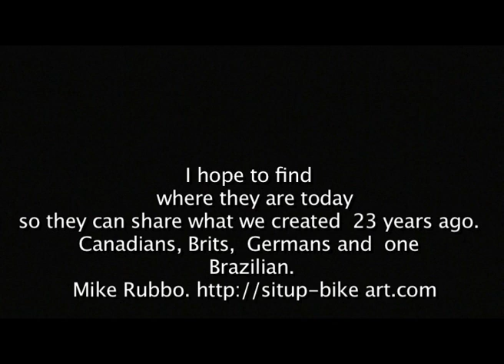Murder on the Shanghai Part. one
This film was made in 1989 on a ship sailing between Shanghai and Hongkong. I found myself with three days with nothing to do but stare at the see,  and so got my fellow passengers into the ship's library where we concocted a whodunnit that we would shoot in the next day or so.

Having agreed on the story line, lust for fear, the passenger players improvised their lines as they spoke them, leading and following the story at the same time.

Because I had no way of editing the material, I shot sequentially so that story was laid down shot by shot as it evolved, and thus we all  watched and waited to see where it would take us.

It was great fun  and the final shot was much celebrated. but then,  came disappointment. There was no way of playing our masterpiece on the ship's one TV set,  and so some players lined up to view the film in the camera eye piece, one by one,  as we steamed into Hongkong. harbour .

When I recently refound the film, i thought it good enough to polish a bit, add some mood music, but basically leave it as it was.. I felt sad that somewhere in the world the people who did so well in telling this story,  have not see this film and don't know that it's  still alive.

I'm hoping that you will recognize some of the actors and help me get in touch with them. Nelson is Brazilian. Sue,  the psychologist is Canadian,  as her horrible husband , Honore, So too are the couple with the pull down bed. So, if you have any clues, please leave  a message here.

I've also started a facebook page called, handmade fiction which I hope will become a home for films like this. No budget movies, made for fun not profit and celebrating the joys of improvisations